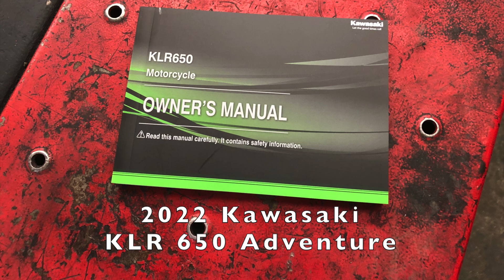NEW! 2022 Kawasaki KLR 650 Adventure - Unboxing & Complete Build - Dual Sport Adventure Motorcycle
The ALL NEW 2022 Kawasaki KLR 650 Adventure in Cypher Camo Gray is unboxed, completely assembled and made ready for the showroom floor.   This video shows every step of the motorcycle's build / assembly!  MSRP $7,699.

PLEASE NOTE:  For the sake of time, all bolts and fasteners on this bike were torqued to factory spec immediately following the video build.

The spray polish in this video is the best I've ever used. Period.
Original Bike & Spirits Spray Cleaner & Polish (14 oz can)
Original Bike & Spirits Spray Cleaner & Polish (3, 14 oz cans)

*** FIVE MUST-HAVE MOTORCYCLE ACCESSORIES FOR UNDER $10. ***  I own and use all of the  items below.
Battery Tender (Single) USB Charger Adapter
Mroinge (Dual port) USB Charter Adapter
KiWAV Motorcycle Kickstand Puck (small)
PROAUTO Motorcycle Kickstand Puck (large)
Astro AI Digital Tire Pressure Gauge
Earplug Holder
Rechargeable USB Headlamp

Special thanks to Jeff, Kyle and Aaron at Kawasaki of Universal City, the only family-owned all-Kawasaki dealership in the US. Contact them for great deals on parts, bikes and service work!

NEW! 2022 Kawasaki KLR 650 Adventure - Unboxing & Complete Build - Dual Sport Adventure
Motorcycle